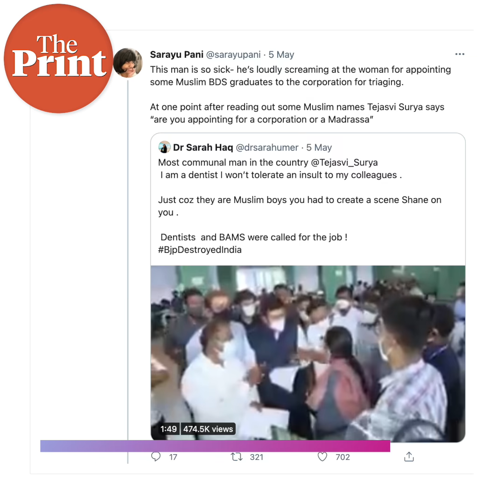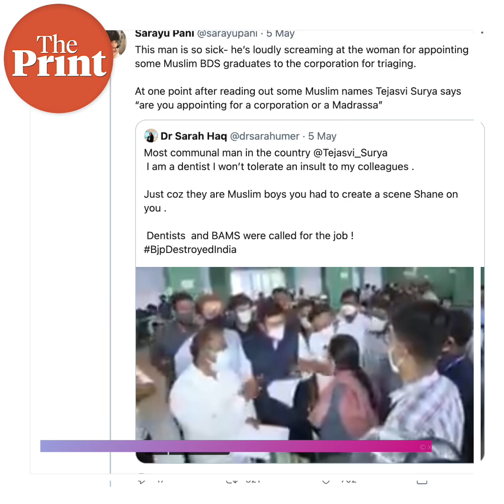'Were they hired for a municipal corporation or a madarsa' Tejaswi profiles muslim BBMP volunteers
BJP MP Tejaswi Surya left his party red-faced as he alleged inconsistencies in hospital  bed allotment in Bengaluru which was causing scarcity of beds when there were in fact many available. BJP controls both the state and municipal corporation in Karnataka. The MP then went to Bengaluru South Covid war room, read out the name of 17 Muslim volunteers with the organisation and asked why they had been hired.
ThePrint's Shubhangi Misra reports in PoliTicker